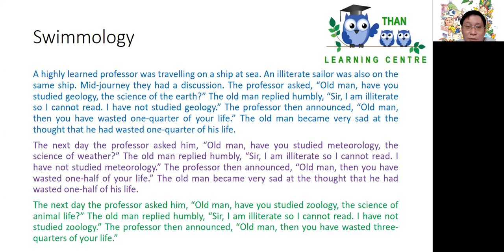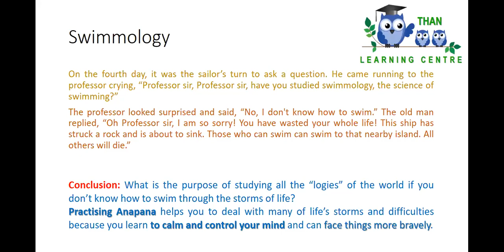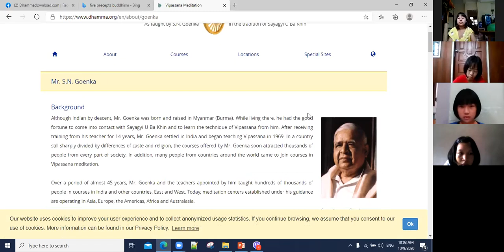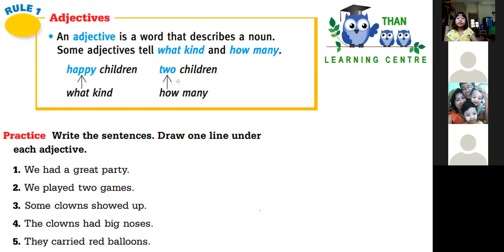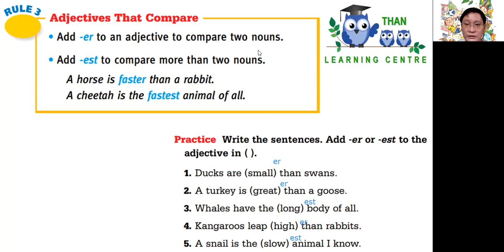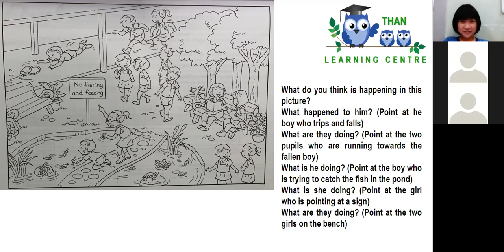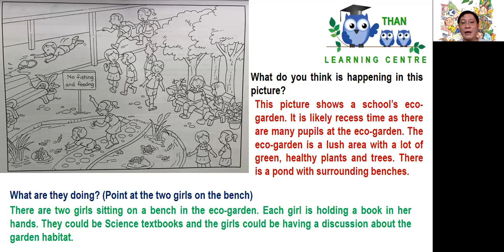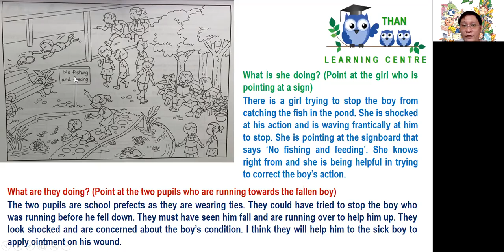Day5 Part2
General English for young learners